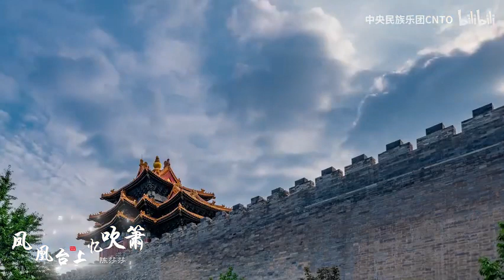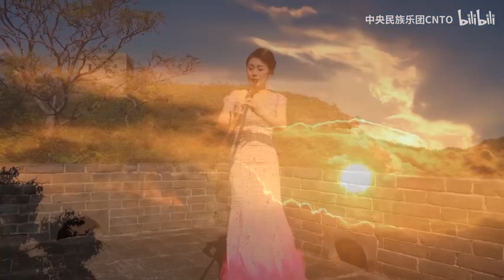箫独奏《凤凰台上忆吹箫》陈莎莎